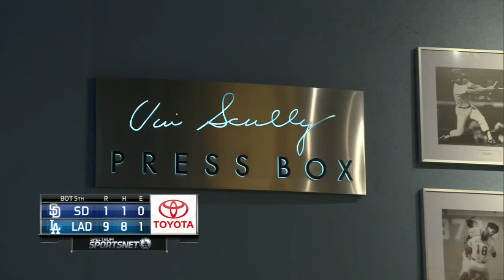SD@LAD: Davis, Hershiser on replacing Scully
Dodgers broadcasters Joe Davis and Orel Hershiser talk about their task of broadcasting after Vin Scully's retirement